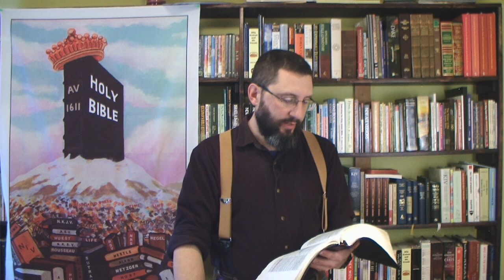Non-Dispensationalists Preparing People To Take The Mark Of The Beast!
Proving once again the heretical beliefs of those who refuse to rightly divide the word of God, and deny the body of Christ will be caught up before the time of Jacob's trouble.